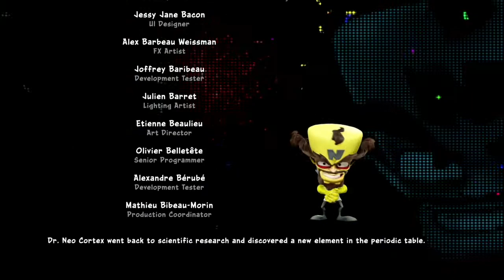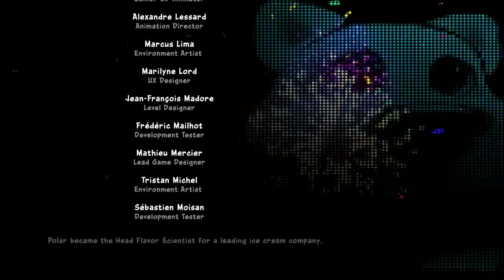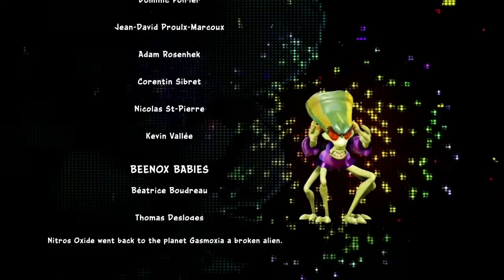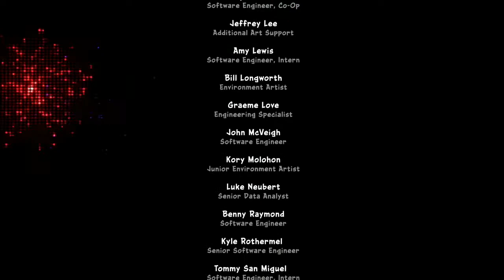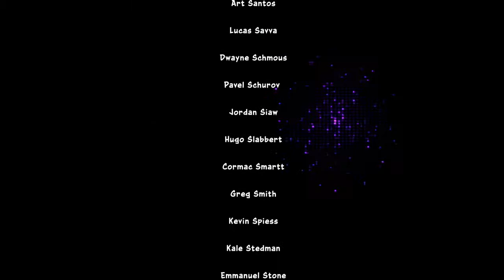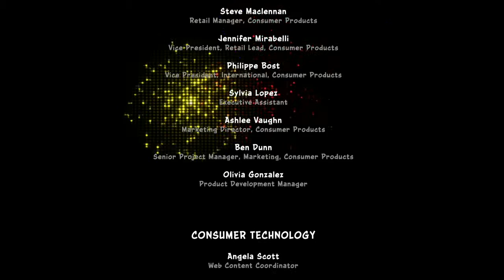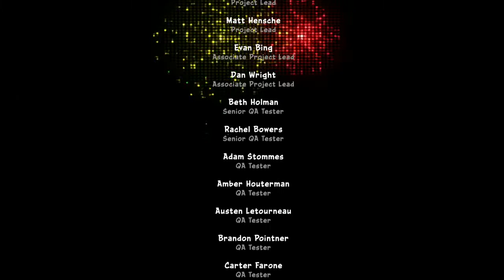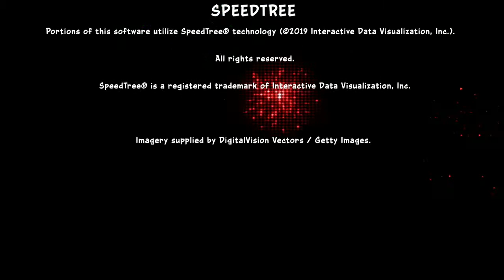Crash Team Racing Nitro-Fueled #14- Survival of the Fastest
And so we end the romp of Adventure Mode for Crash Team Racing Nitro-Fueled. Sad to see microtransactions being announced a few days ago, but hopefully they don't ruin too much. Anyway see you all for the Bonus video and the new Grand Prix!